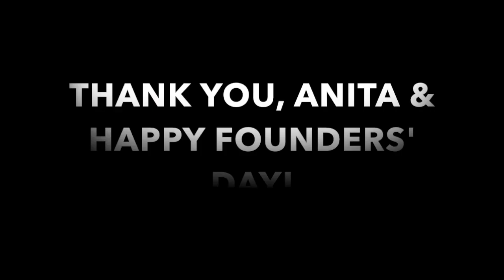Ko'ach BBG @75 Founders' Day REAL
This video is about what BBG means to members of Ko'ach BBG #2529. As we celebrate the 75th anniversary of the B'nai B'rith Girls, Ko'ach is beyond thankful for everything that BBG has given us, and are ecstatic to see what is in store in the future. Here is to 75 more years! (and more, of course)!